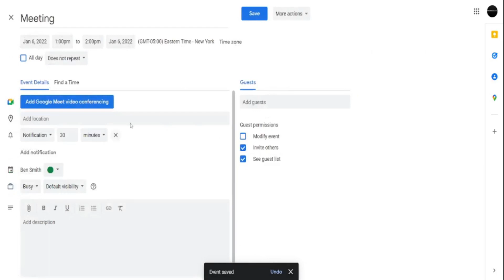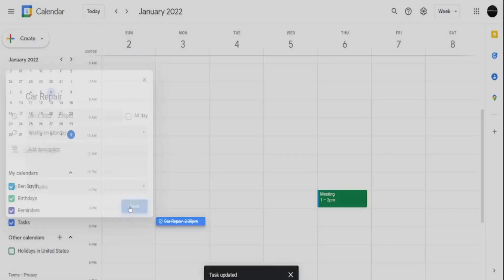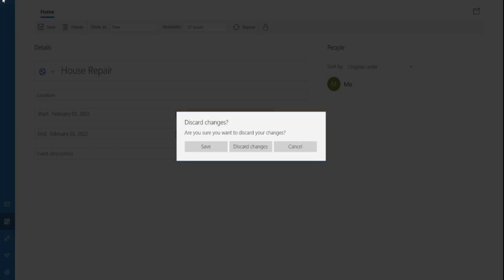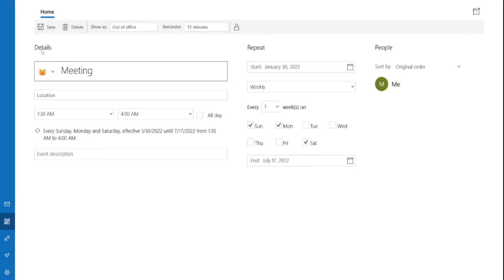Microsoft Calendar VS Google Calendar 2022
0:00 Start of the Video
0:12 Google Calendar
2:05 Microsoft Calendar
4:00 End of the Video

Video Music
Intro and Outro Music Name : Load it
Main Video Music Name: Open Up
Intro Music Name: Load It